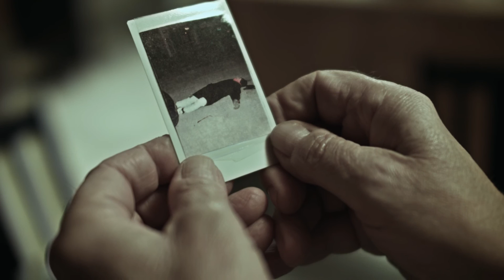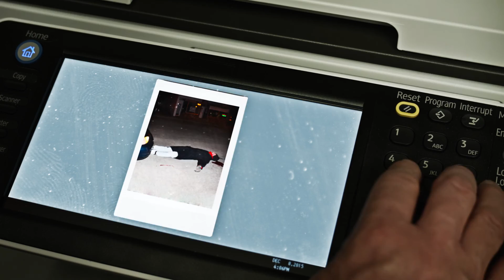Photoception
Directed, Edited, and Written by Ethan Clerc
Starring: Greg Lunn
Eric Hanson
Mike Garcia
Colin Clerc
Kyle Antes
Rick Clerc
Isaak Paulson
Chip Samdal
Sam Huska
Matt Theesfeld
Adam Farag
Luke Gilbertson
Austin Fast
Jeff Pfeffer
Sydnee Broberg
Morgan Hockel